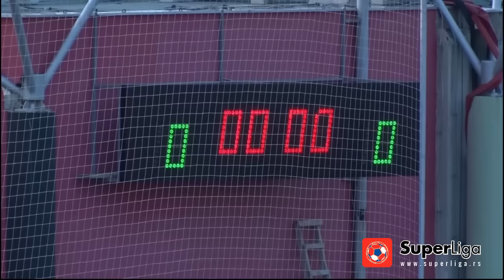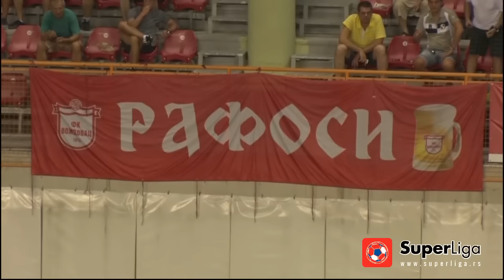Super liga 2016/17: 1.Kolo: Voždovac - Spartak 0:0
Super liga Srbije: 1.Kolo: Voždovac - Spartak 0:0